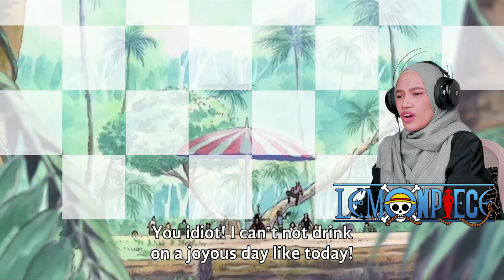Red-Haired Shanks' Reaction to Luffy's Bounty Poster 🔴 One Piece Reaction Episode 45&46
0:20 Bounty! Straw Hat Luffy Becomes World Famous!
13:13 Following the Straw Hat! Little Buggy's Big Adventure
Mihawk went to meet Red Haired Shanks to talk about Luffy's Bounty Poster